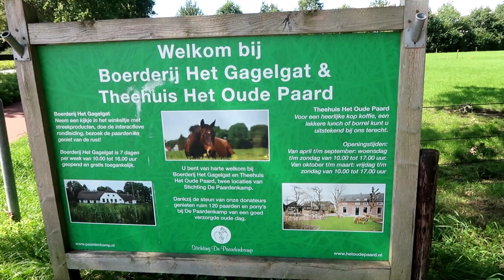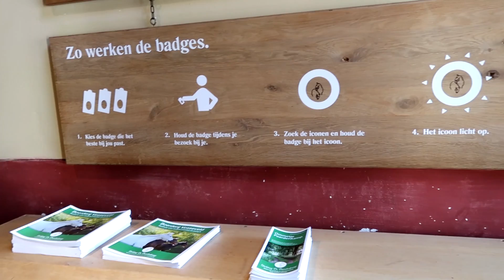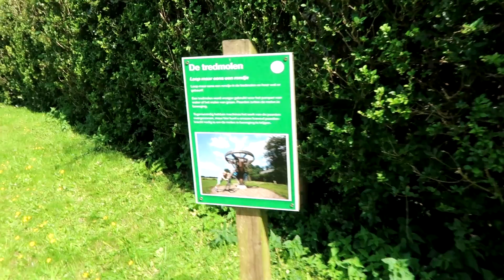Roadtrip door NEDERLAND & Chelsey kiest de ROUTE | VLOG #126 | Lifestylekimberley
Leuk dat je weer kijkt naar een nieuwe video van ons! Vandaag nemen we jou mee door Nederland. Chelsey mag de hele weg kiezen waar we heen gaan. Links, rechts of rechtdoor. En we kwamen op wat leuke plekjes uit!

Mijn naam is Kimberley en wie weet kennen jullie mij van Lifestylekimberley.nl. Daar schrijf ik namelijk super leuke blog artikelen. Dit doe ik alweer 9 jaar (vanaf 2014)! Ook film ik al 9 jaar lang mijn leven, die van Chelsey en mensen om mij heen. Ik ben begonnen toen zij 6 maanden oud was. Dit doe ik met HEEL VEEL LIEFDE en enorm veel plezier. Ik haal alles uit het leven en geniet dan ook volop van het moederschap en alle leuke dingen die wij samen kunnen doen ❤ Ik probeer alle mooie momenten van ons samen, met mijn familie en vrienden vast te leggen op een leuke manier. Op sociale media deel ik ook veel over dagelijkse bezigheden. Wil je mij volgen? Dat kan!

★ Ik heb geen vast schema:
Ik probeer twee keer per maand een video online te zetten. Voor mij is het belangrijk dat ik film voor jullie wanneer ik er ook daadwerkelijk zin in heb en ook écht wat te doen heb. Zo blijft het voor mij leuk om te doen en voor jullie super leuk om te zien.

★Upload tijden:
Ik upload om 16 uur (4 uur)

★Upload dag:
Als ik upload is het altijd op vrijdag

★Met welke camera film ik?
Ik film met een Canon G7X Mark 2

★Random dingen:
Ik ben sinds mei 2022 vegetarisch
Ik vlog al 9 jaar lang mijn leven
Samenwerkingen zijn mogelijk (stuur e-mail)
Mijn vlogs zijn lekker simpel
Ik ben gek op dagjes weg gaan

Wanneer ik een product promoot op mijn YouTube kanaal of Instagram zet ik dat er altijd bij in de vorm van "Deze video is gemaakt in samenwerking met". Mocht dit er niet bij staan, dan heb ik de producten zelf gekocht. Als een product WEL gesponsord is, weet dan dat ik dit sponsor omdat het product ook daadwerkelijk bij mij past en ik er ook echt tevreden over ben.